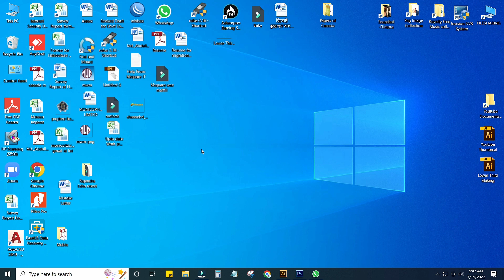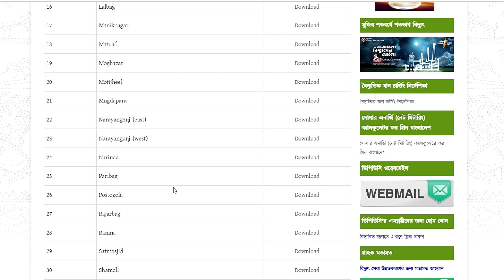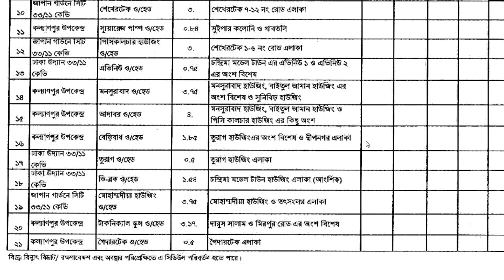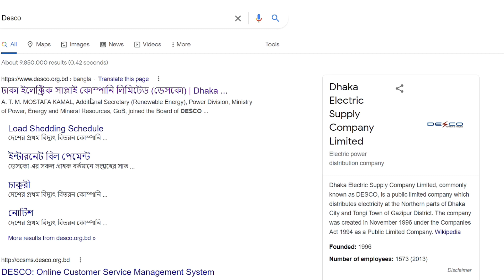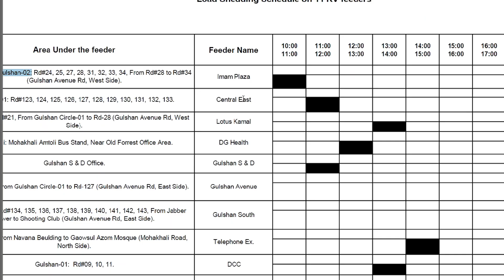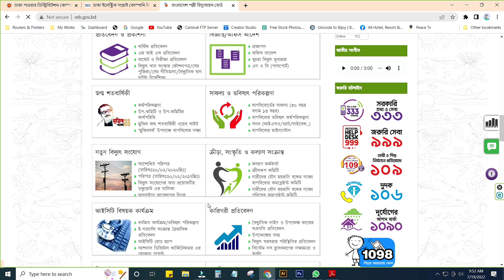আপনার এলাকার লোড শেডিং কখন হবে দেখে নিনি | লোড শেডিং Schedule Download | লিষ্ট ডাউনলোড করে রাখুন